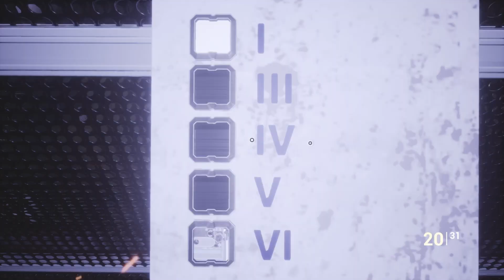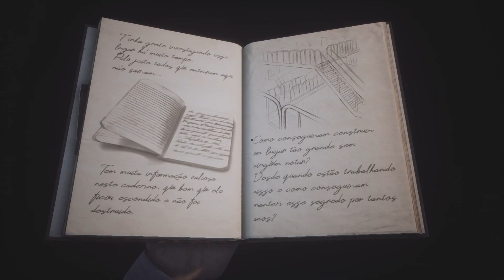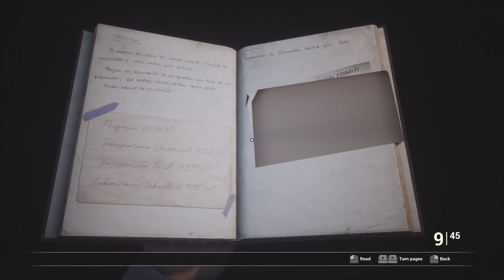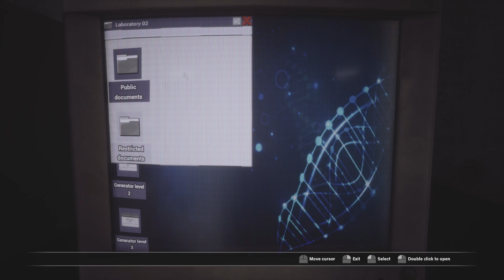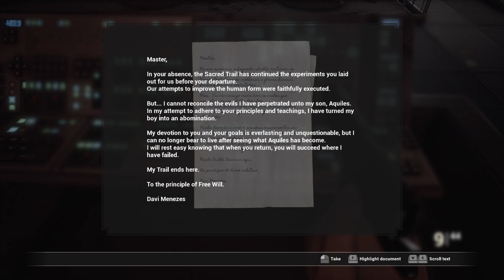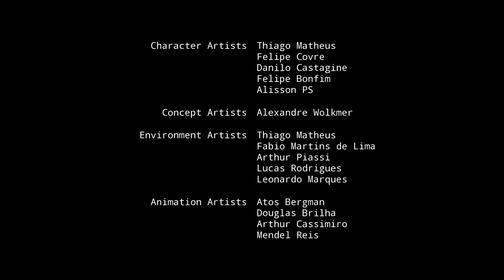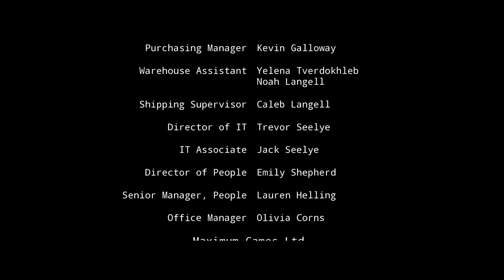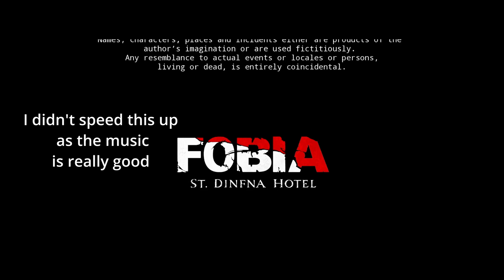Fobia St Dinfna Hotel - 12 : Chemistry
To take down the big boy.

I booked into the wrong hotel.

Description:
Explore a decadent hotel across different timelines and uncover the dark history of a fanatical cult and your role in their plans.